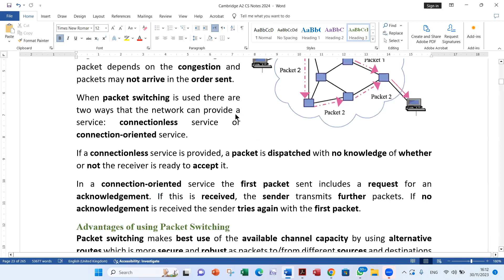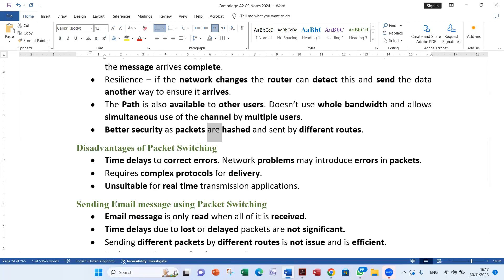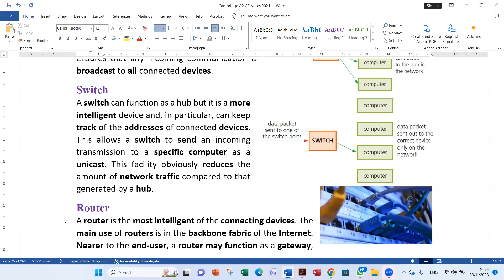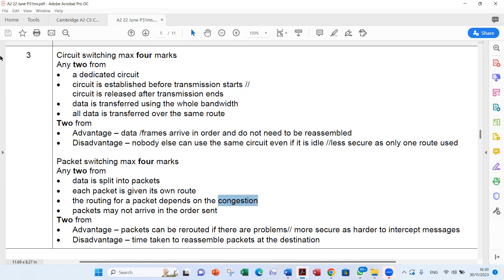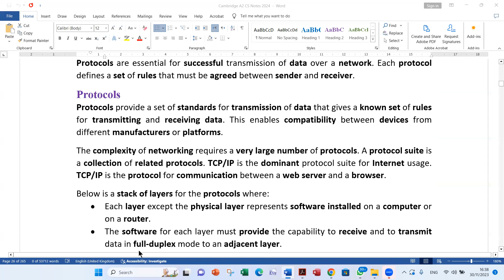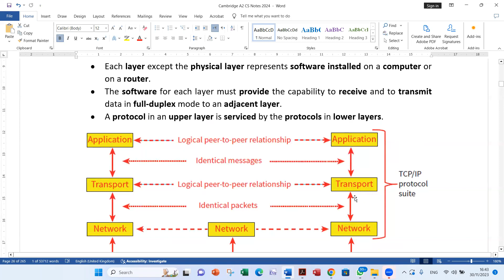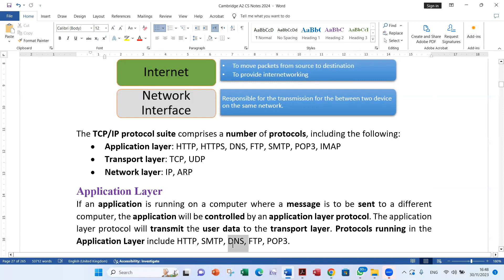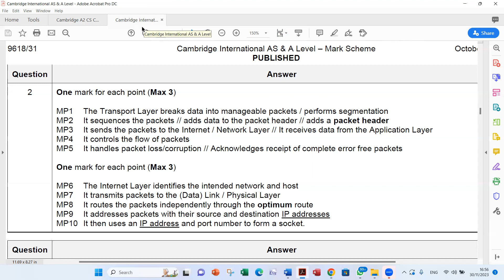Cambridge A2 Computer Science Chapter 14 Communication and Internet Technologies Part 2